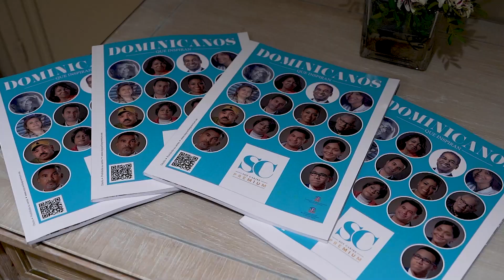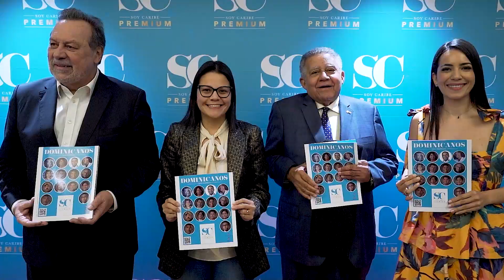Presentación Edición "Dominicanos que Inspiran". Revista Soy Caribe Premium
Gracias a todos por su compromiso y sensibilidad hacia la integración de la comunidad dominicana en España. En esta nueva edición, "Dominicanos que Inspiran".  en la  que resaltamos  14 historias de valientes dominicanos que han dejado huella fuera de su tierra,
hemos resaltado la conexión que nos une. Juntos, celebramos la diversidad y la integración. 💙

Para que vivas y rememores con nosotros el lanzamiento de este maravilloso evento, aquí te dejamos algunas imágenes que capturan la esencia de esta celebración.

🌟 ¡Nos llena de orgullo y satisfacción compartir este momento especial contigo!